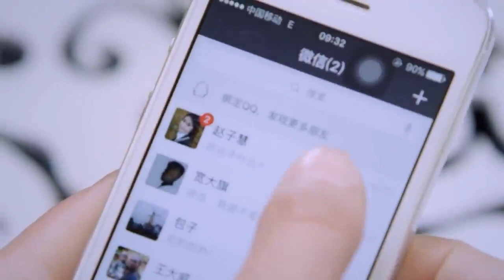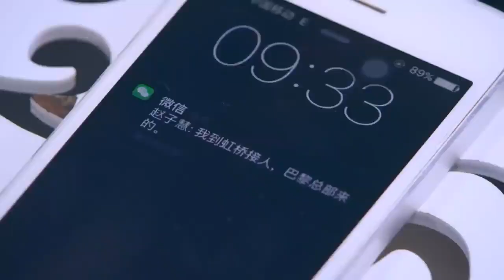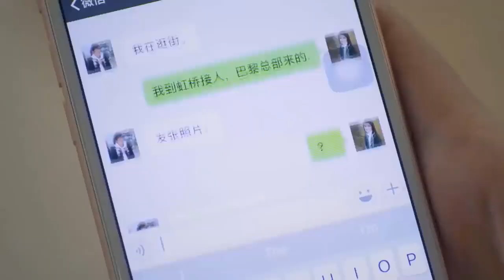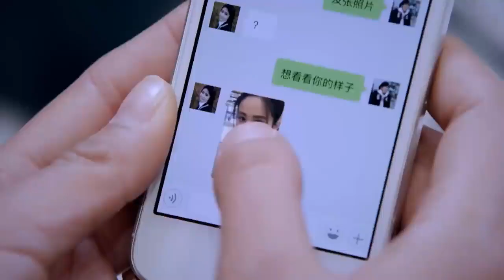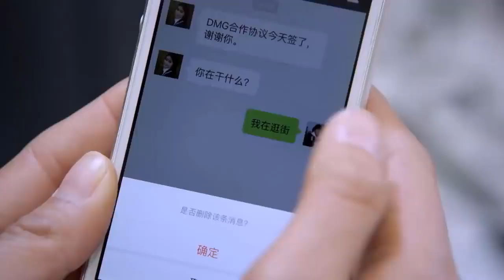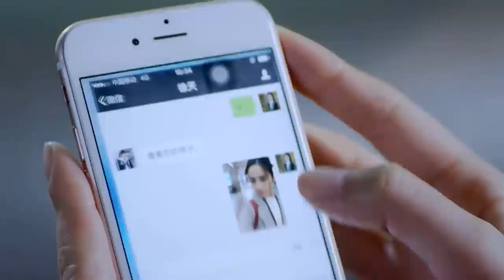Lén xem điện thoại của chồng thấy tiểu tam gửi ảnh đến, vợ nghẹn đắng vẫn phải cười